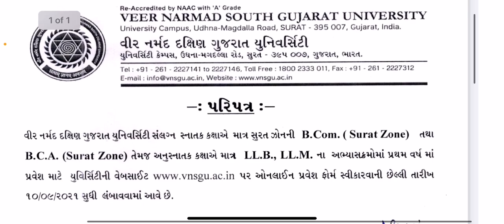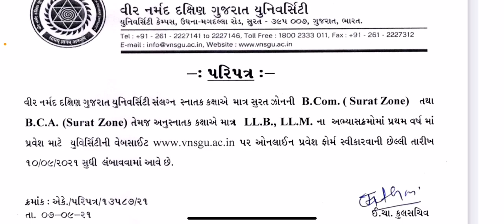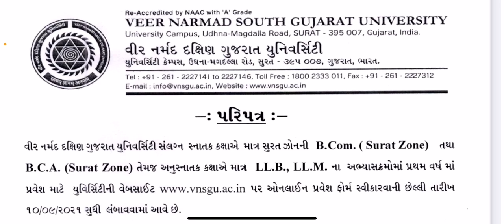Admission | BA /BCom/Bed/MA/MCom